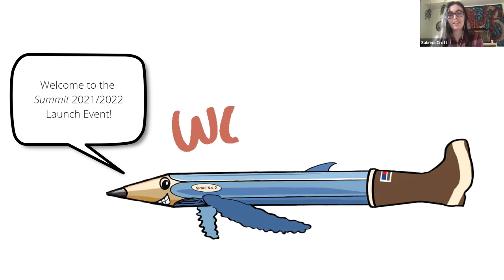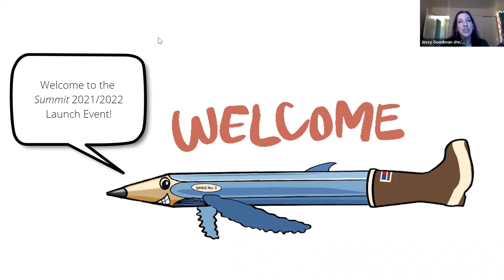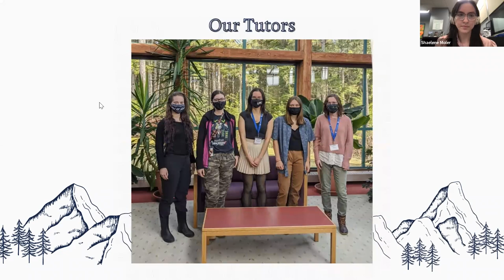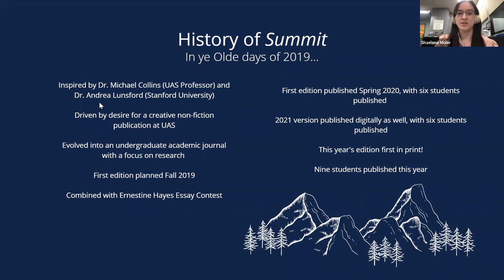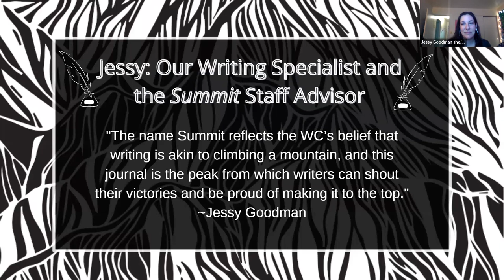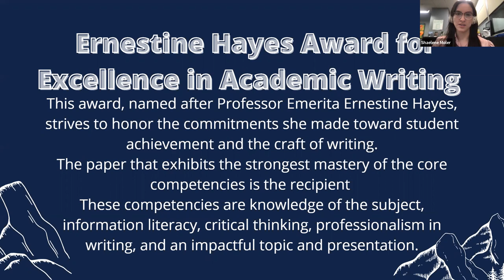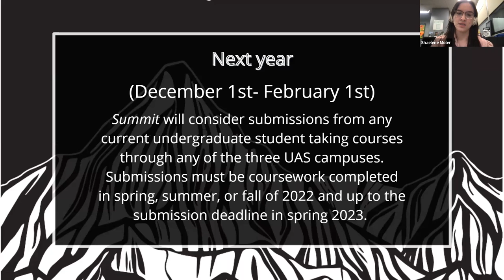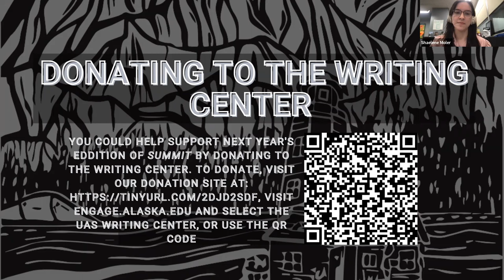Summit 2022 - Launch Event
Summit is the UAS Writing Center's collection of exceptional academic works.

In spring 2022, the Writing Center published physical copies of Summit for the very first time! This launch event includes remarks from the Writing Center student tutors, the Writing Specialist, and the Library Dean, as well as a wonderful speech from Sabrina Croft, the winner of the Ernestine Hayes Award for Excellence in Essay Writing.

Sabrina's essay "New Zealand False Killer Whale (Pseudorca crassidens) Spatial Associations with Common Bottlenose Dolphins (Tursiops truncatus) and Longline Fisheries," was chosen by the Summit faculty and student judges for its extensive scientific knowledge, display of meticulous research, and her distinguishable personal voice.

Recorded on Friday, April 22, 2022.